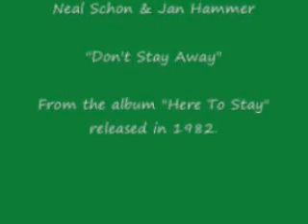Neal Schon & Jan Hammer - "Dont Stay Away"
Back for round two, guitarist Neal Schon and keyboardist Jan Hammer united for a collaboration once again — 1982's Here to Stay — barely a year after their debut appeared. Like the debut (1981's Untold Passion), the album is a combination of both player's prog, fusion, and rock backgrounds — although a short songwriting leash prevents most of the tracks from stretching past the four-minute mark. The duo were obviously aiming for the top of the charts with the album-opener (whose accompanying video was quite popular during the early days of MTV), "No More Lies," which sounds like a song tailor-made for Pat Benatar. Elsewhere, Hammer gets to spread his wings on "Time Again," while Schon shows off his hard rocking side with the Zeppelin-esque "Turnaround." Like Untold Passion, Here to Stay was a moderate chart success. But despite its bold title, the album would prove to be the last Schon/Hammer collaboration.